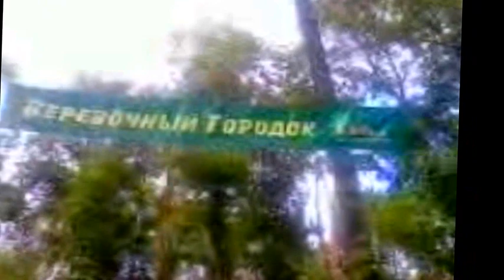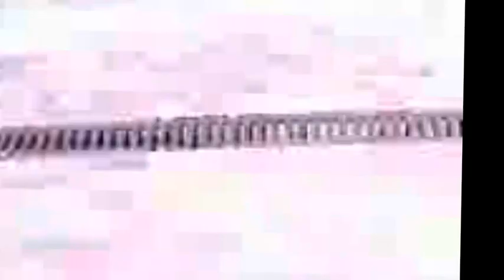ПАРК -им. ГОРЬКОГО. СЕНТЯБРЬ 2015Г.